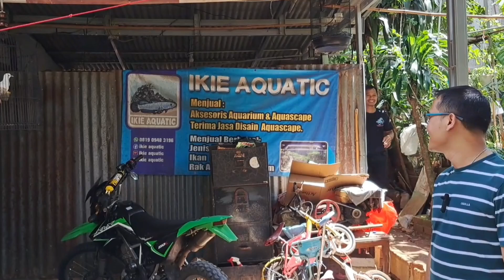GUBUK CHANA // ikiaquatics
GUBUK CHANNA IKI AQUATICS MENGHASILKAN JUTAAN RUPIAH DALAM SETIAP BULANNYA DARI HASIL PENJUALAN ANAKAN CHANNA, BAHKAN CHANNA YANG DIBREEDING DI IKI AQUATICS UNTUK PENGIRIMANNYA SUDAH KELUAR PULAU JAWA. BAGI TEMAN TEMAN PENGHOBIS CHANNA YANG BERMINAT DENGAN CHANNA IKI AQUATICS BISA DATANG KE ALAMAT: GROGOL, LIMO KAMPUNG PULO MANGGAH DEPOK, JAWA BARAT.
INFO PEMMESANAN ; 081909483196 ( BANG IKI )

YA OK TEMAN TEMAN TERUS DUKUNG CHANNEL INI AGAR TERUS BERKEMBANG, AGAR DAPAT MEMBERIKAN INFORMASI YANG INOVATIF DALAM DUNIA PERIKANAN. JIKA VIDEO ADA MANFAATNYA SAMPAIKAN TEMAN TEMAN KALIAN, JIKA TIDAK ADA MANFAATNYA

Backsound music by : Life - Roa
~~Roa Music~~